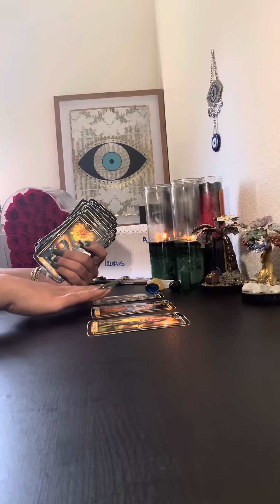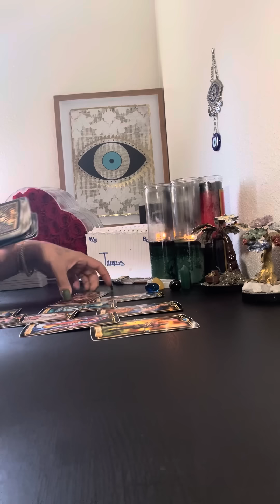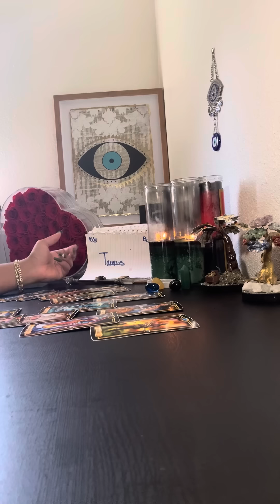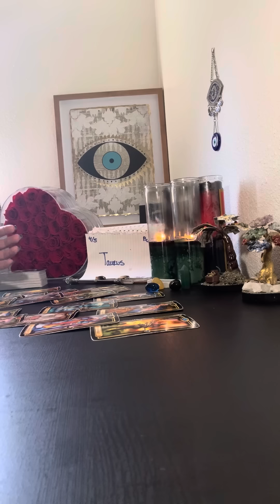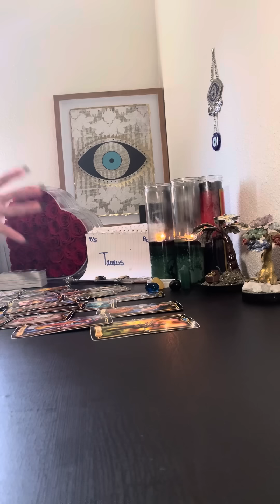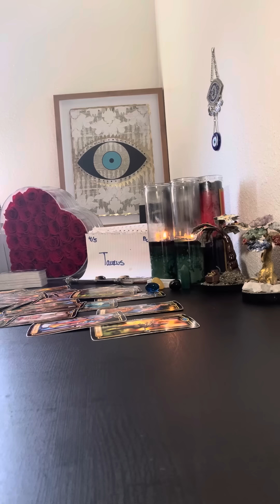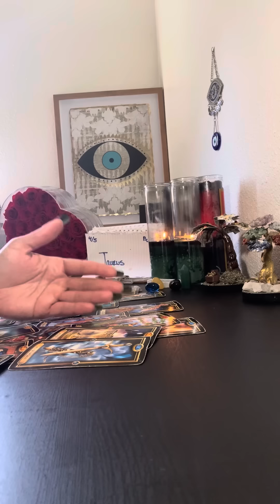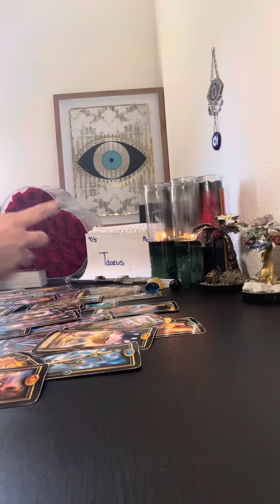🌎♉️TAURUS🔮(DETAILED) THIS SHOCKING FAMILY SECRET￼ I S COMING OUT AN THEIR PARANOID PREPARE